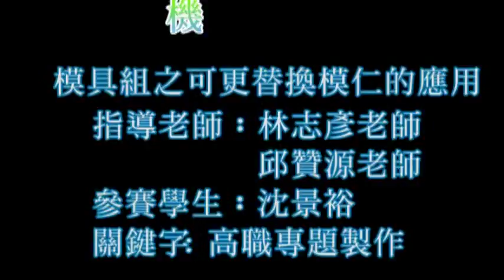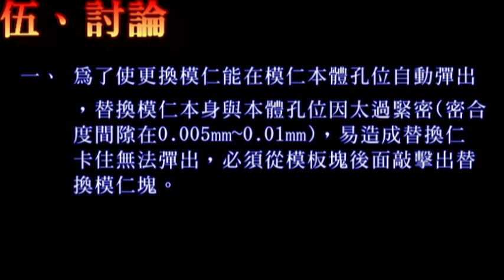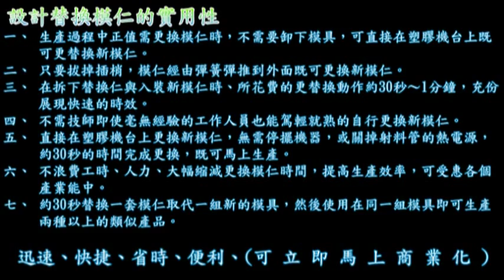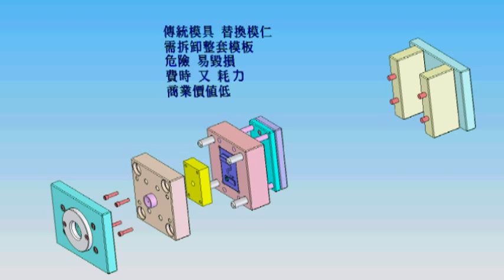101年度高職專題製作機械群第一名『模具組之可更替換模仁的應用』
專題名稱：模具組之可更替換模仁的應用
代表學校：國立三重高級商工職業學校
參賽學生：沈景裕
指導老師：林志彥、邱贊源